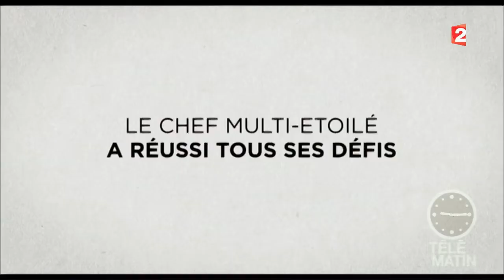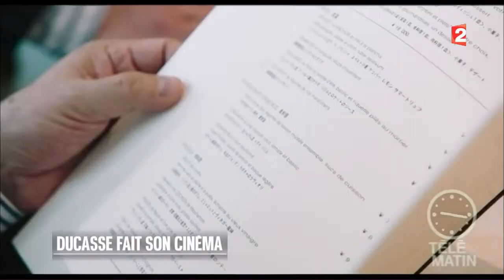Marchés - Ducasse fait son cinéma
Alain Ducasse partage sa passion sur grand écran